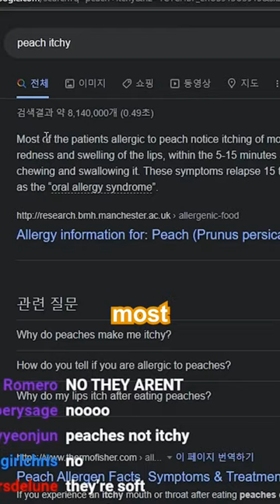peaches are spicy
come visit stream on twitch and youtube! 8~11 pm EST